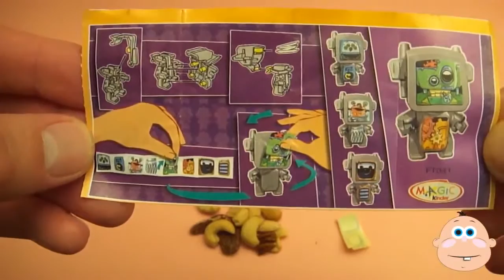Kinder Surprise Egg Learn A Word! Spelling Food Lesson N Teaching Letters Opening Eggs & Toys